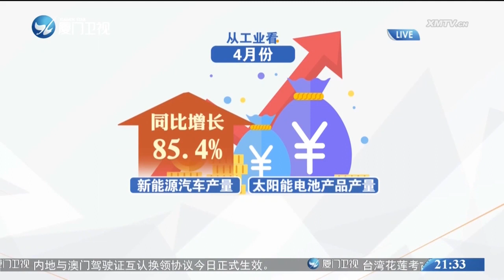【大陸】國家統計局：4月份國民經濟運行延續恢復向好態勢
國家統計局16日發佈數據顯示，4月份，經濟社會全面恢復常態化運行，多數生產需求指標同比增速提升，服務業和消費恢復較快，就業物價總體穩定，經濟運行延續恢復向好態勢。